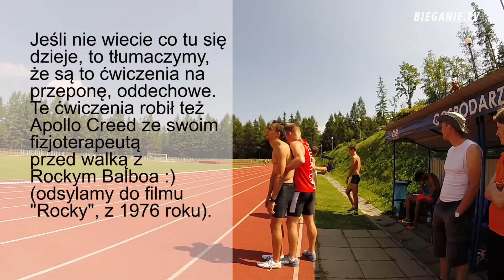Adam Kszczot i Marcin Lewandowski: trening tempowy przed Mistrzostwami Świata